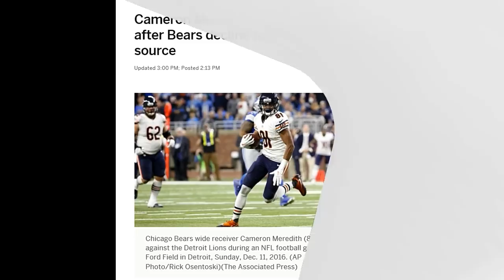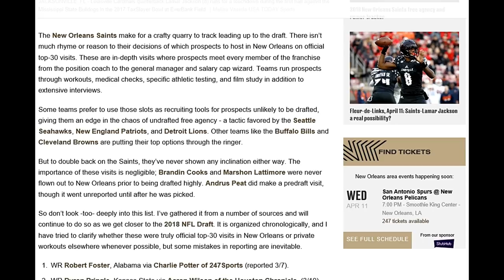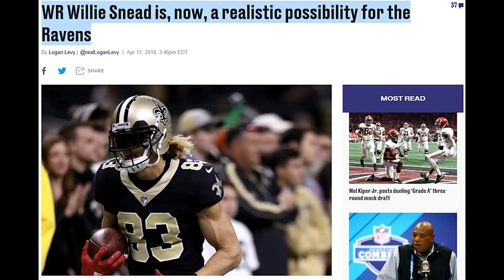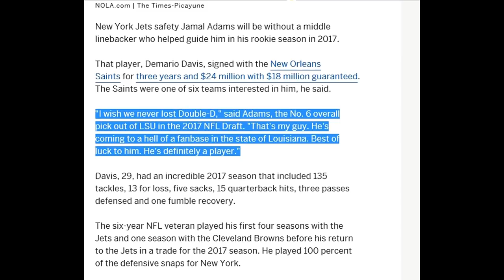Saints News, Notes & Updates- Cam Meredith Is A Saint Officially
Big Q & DC talk about the New Orleans Saints latest signee WR Cameron Meredith who officially become a Saint today after Chicago decline to match his tender.